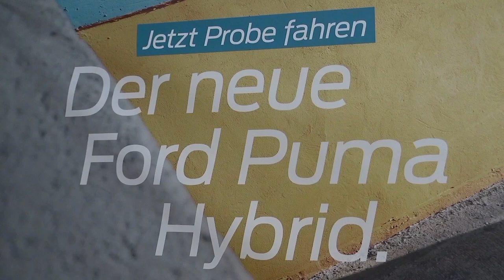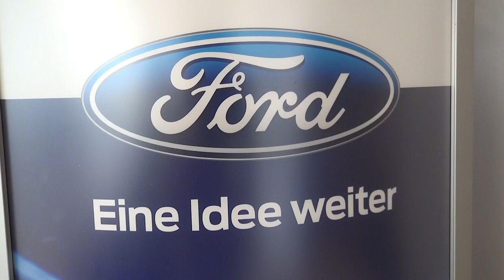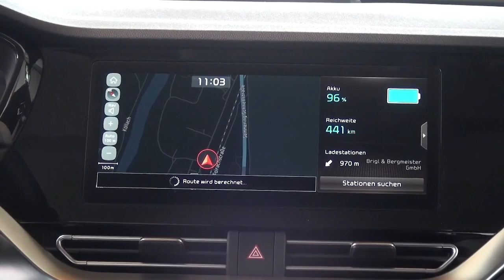Fußball: SV Thörl : SV Raika Stanz